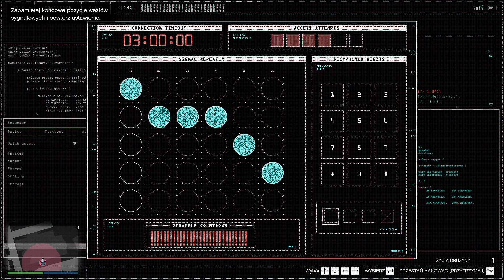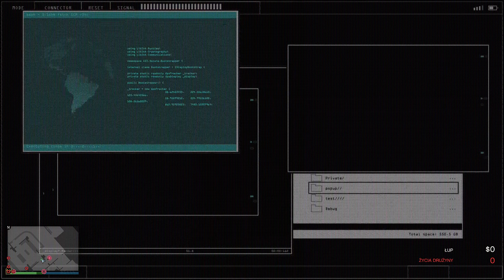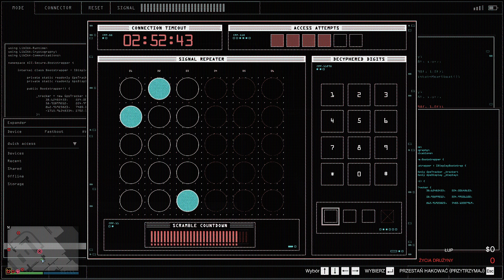NIE BARDZO - GTA ONLINE Napady na kasyno z randomami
Siema dzisiaj idziemy na napad na którym trafiłem na coś co nie ma bata by się udało i też tak się stało beka z tego i tak nie miało to być na dziś tylko na szybko